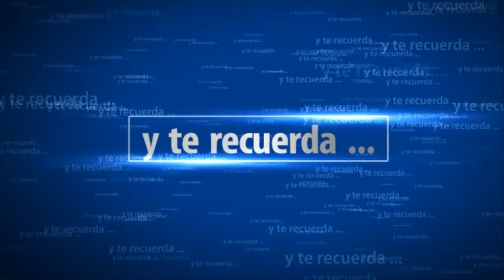Kingdoms of Amalur Reckonimg | Desde la oscuridad | SeriesRol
Primer episodio:  De  Desde la oscuridad  de Kingdoms of Amalur Reckoning visdo juego Gameplay HD  en español.

Juegos especializados en DEMON'S SOULS, DARK SOULS, DARK SOULS II, DARK SOULS III, Lords of the fallen, Dragón Dogma Dark Arisen, BLOODBORNE, Resident Evil, Primal, Shadow Man, juegos clasicos, etc. Guias y soluciones de Juegos de rol,  acción rpg, terror y  juegos de fantasia.